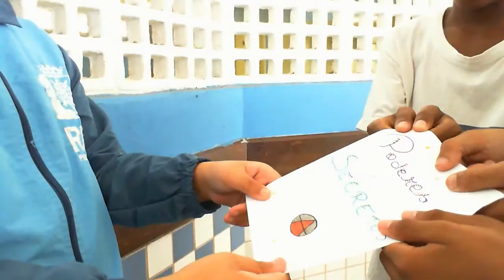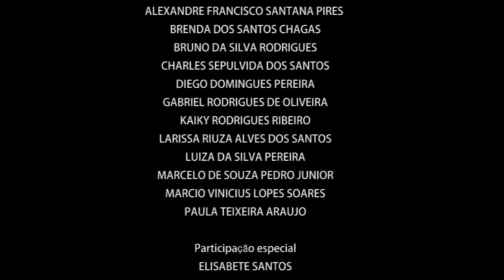Poderes Secretos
Animação produzida pelos alunos da Professora Daniele Abreu Migon
da E. M. Morvan de Figueiredo no Curso de Produção Autônoma para Professores, durante o projeto Anima Escola 2015.